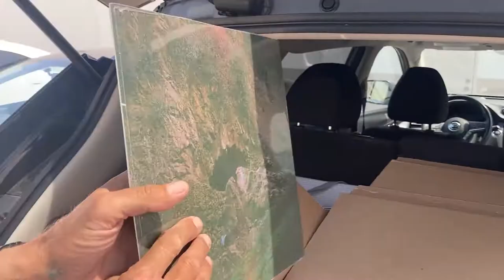Little Wings - Zephyr - (Vinyl LP Out On Sun Cru)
Little Wings - Zephyr
Limited Edition Vinyl LP - Out on Sun Cru - June 2022

Zephyr may be one of the most mysterious albums yet from Little Wings, and also one of the most truth-finding and elegant. Here we have a beautifully mastered first-time vinyl LP of a previously tape- and digital-only release. The songs on Zephyr wade into myth, inner life, and relationship with nature. They reflect on time and memory. They wonder on human needs on a world-historic scale. This is done with the mellifluous syllabic play that characterizes the distinctly alliterative poetry of Kyle Field. The record features two transportive pacific field recordings and an inquisitive closing aloha (which from an echoey mid-distance tells you it's time to start the record again). The recording "Wind" is a strong wind, but it also sounds the way the fire sounded when it wailed through the landscape of Southern California in 2018. The field recordings are snapshots of specific places, but they're also like sculptural objects that counterbalance the poems. The arrangement of these elements — Kyle's voice, his writing, his adept guitar-playing, the sonic environments he recorded — is one of the finest expressions of his art to date. It is also notable that Zephyr was recorded a few months before the coronavirus began affecting all our lives, and Kyle's singing of the world "going blind to its own needs," and of "famine or disease," seems impossibly prescient now. (No claims of prediction or prophecy here — only that poems work in weird and mysterious ways.) With Zephyr available now on vinyl, fans can enjoy the warm devotional ritual of putting stylus to record, with eyes on the enclosed poster and its hand-lettered lyrics, as well as its enigmatic cover photo and painted font (all by Kyle). Zephyr invites you to enter the eternal cave that is the true portal to the wide world outside and its mysteries. We are humbled to present this very limited-edition musical artifact from an iconic artist whose creative powers only continue to grow.